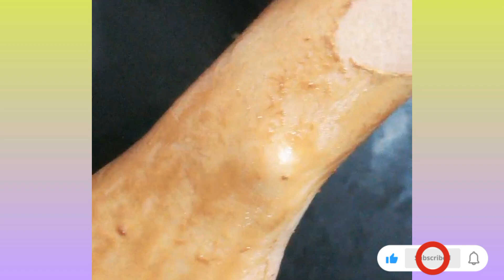1 day Challenge - skin brightning peel off mask at home | Visible Spotless Glowing Skin After 1 use.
1 days Challenge - skin brightning peel off mask at home | Visible Spotless Glowing Skin After 1 use

onedaychallenge-skin brightning
ranggorakarne kaurgenttarika
cover topic
 one day challenge
one day challenge for skin brightning
one day challenge at home
full body treatment
coffe facial
coffee facial at home
skin glowing tips
face glow
one day challenge for skin brightning visible spotless skin after one use
one day challenge by anam fashion world
whitening skin face pack
beauty tips
garelu totke
gold facial at home
glowing skin formula
skin white treatment at home
one day